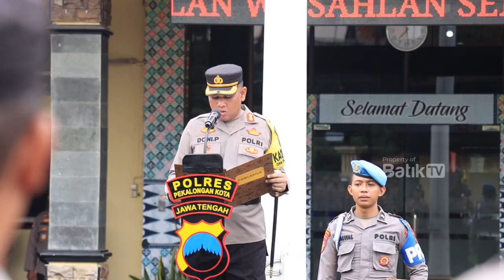PIMPIN UPACARA HARI KESADARAN NASIONAL, AKBP DONI MINTA ANGGOTANYA MANTAPKAN KUALITAS PENGABDIAN